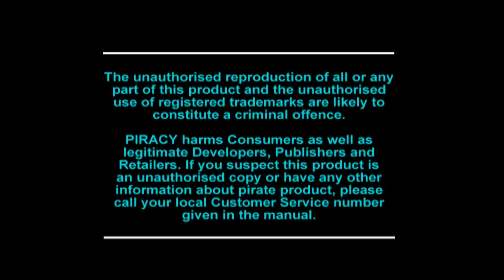Ridge Racer (PS1) Gameplay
Ridge Racer ist der Name einer Serie von Video-Rennspielen, die von Namco entwickelt und vertrieben wird. Die Serie debütierte im Jahre 1993 als Arcade-Version und wurde später für verschiedene Konsolen umgesetzt.